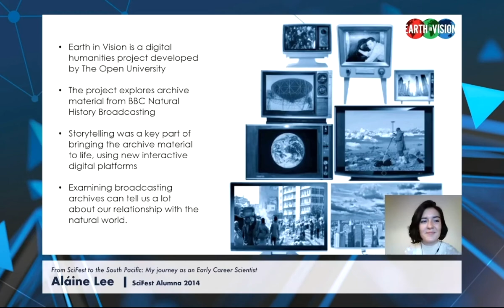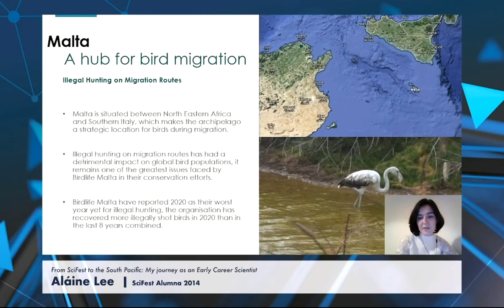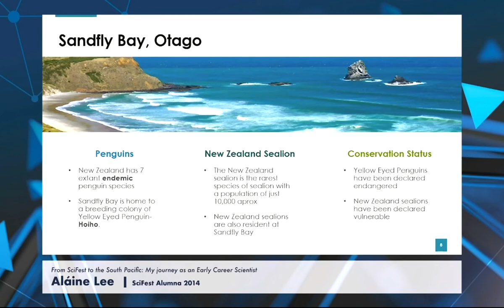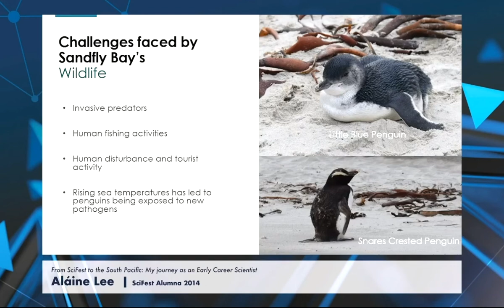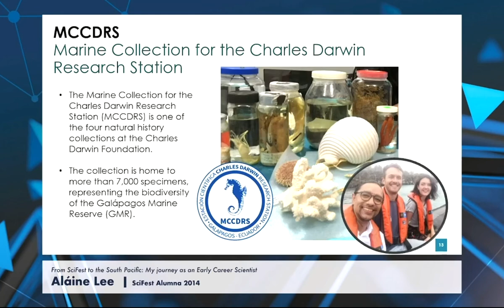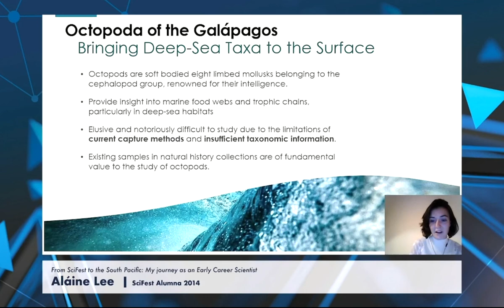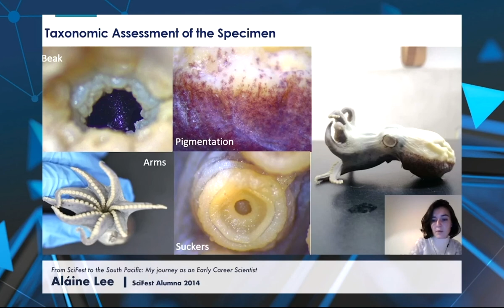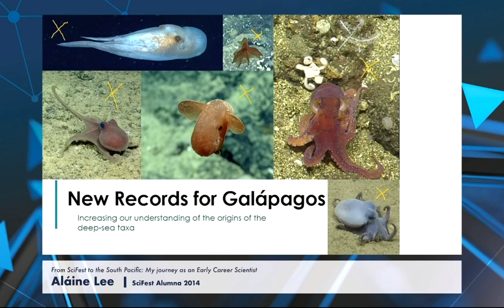SciFest STEM Career Talk: From SciFest to the South Pacific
Alaine Lee
This presentation follows the progress of SciFest alumna Aláine Lee as she transitioned to working with international science and conservation projects, finding her way as an early career scientist. The presentation serves to encourage young scientists to continue to follow their curiosity and find a career path in science. Aláine's journey takes us from monitoring migrating birds in Malta, to observing penguins and sealions on New Zealand's coastline and eventually researching deep-sea octopuses at the Charles Darwin Foundation in the Galápagos Islands, Ecuador.